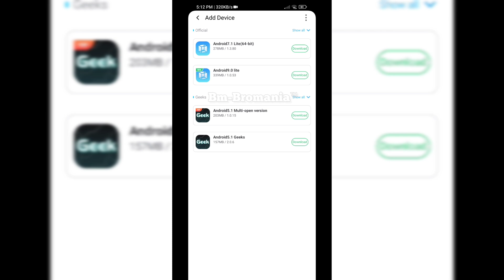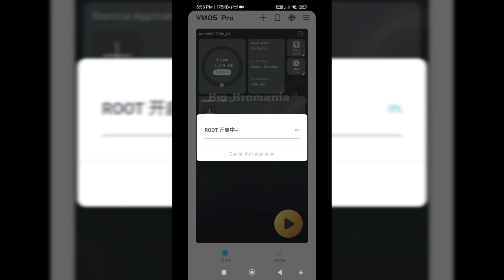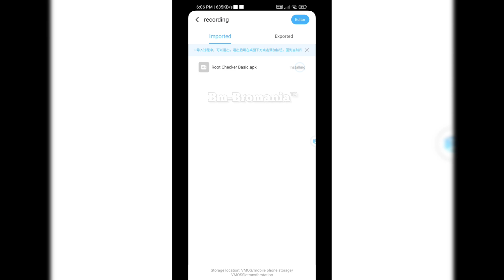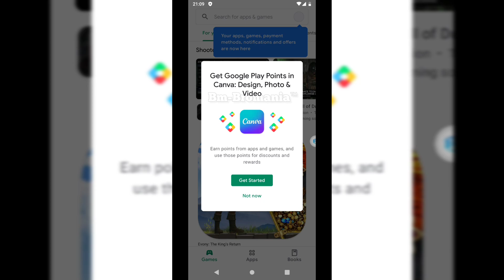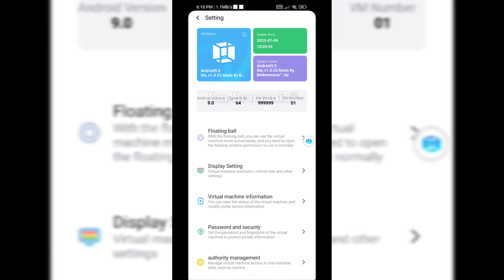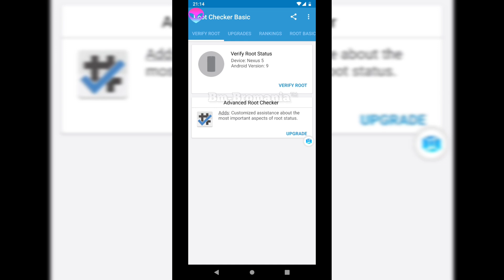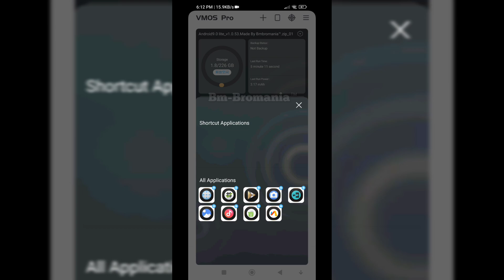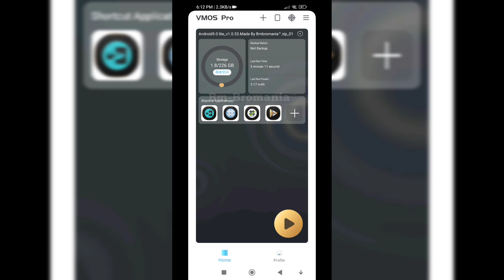New Vmos Pro Root | Android 13 Made Rom 9 Playstore Edxposed Root & Fix Daemon Official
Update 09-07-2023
Present By - @bmbromania
Premium Featured Unlock
New Vmos Pro Apk + New Rom 9

if This Link Not Work Try Second Link Pin Comment